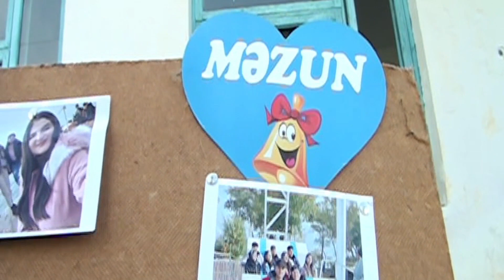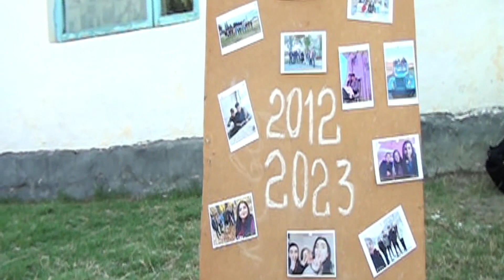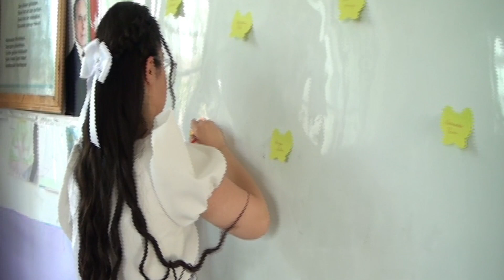Ağdaş Rayonu Ərəb kənt məkdəbinin Son zəngi